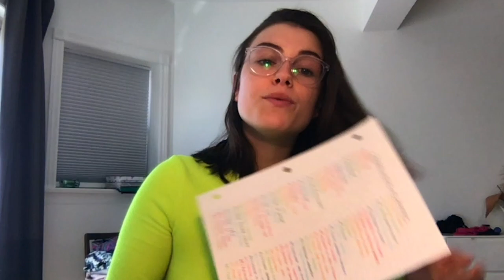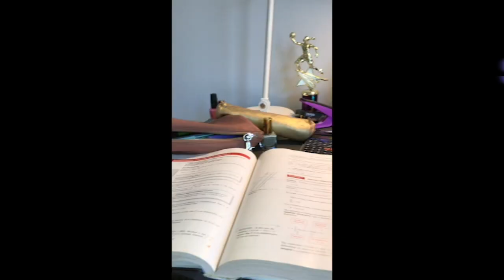Chapel with Liz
It's Wacky Wednesday! Watch the video to find out Liz's fun fact of the day. 🤪
Tune in every Monday, Wednesday, and Friday for a message from the prefects. Look out for Alfonso’s video on Friday morning across our social platforms.